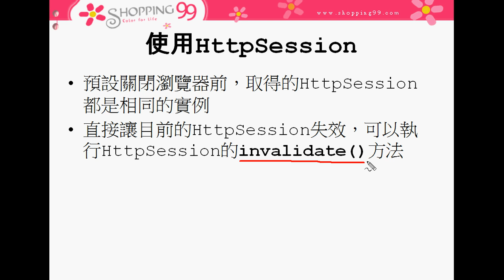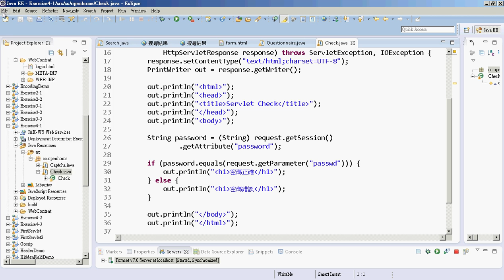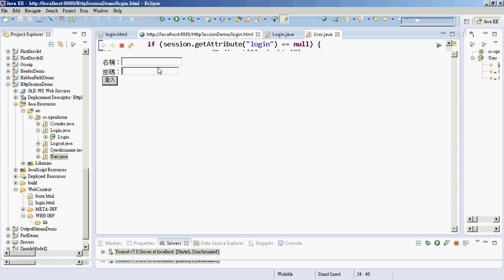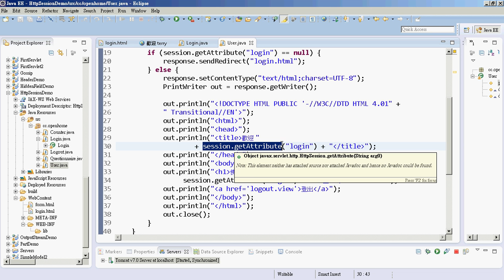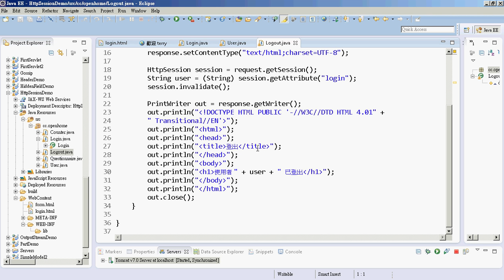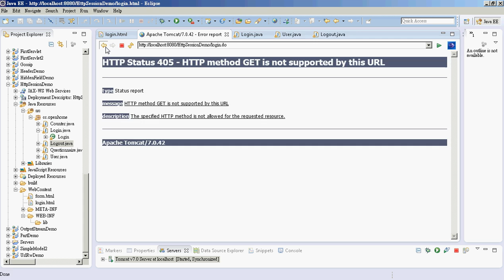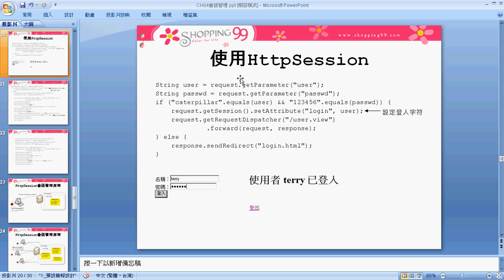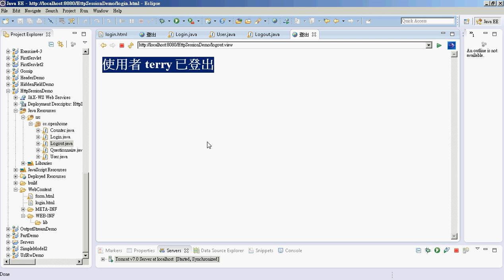05 使用HttpSession物件